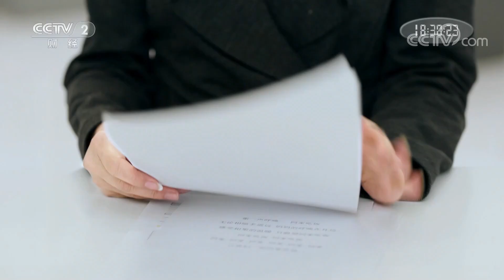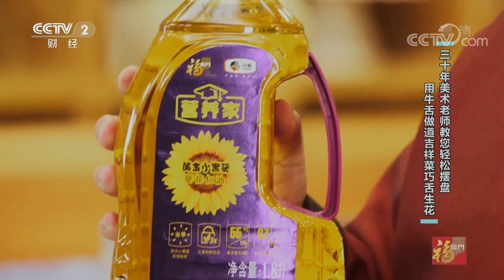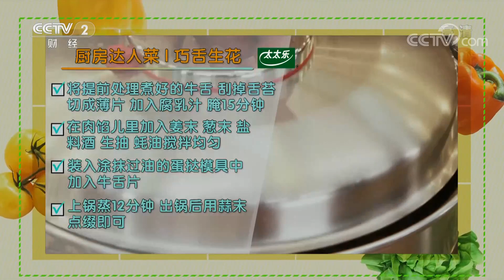《回家吃饭》春节家宴上这两道“加分硬菜” 让你一年红红火火 福气满满！20210201 | 美食中国 Tasty China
本期美味：饭小二邀请了厨房达人李秀琴和创意菜大厨顾玉亮来到《回家吃饭》的厨房，与大家分享既有创意又美味的新派年菜，希望能给今年的家宴提供一些灵感。任教三十年的美术老师李秀琴教您轻松摆盘，用牛舌做道吉祥菜巧舌生花。万字花刀吉祥寓意美，大厨教您一刀到底不断肉。